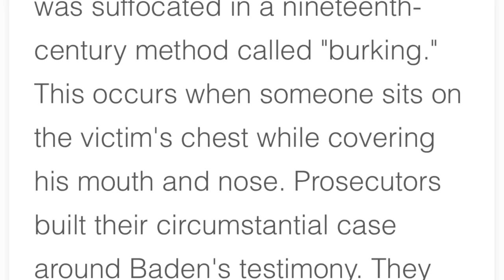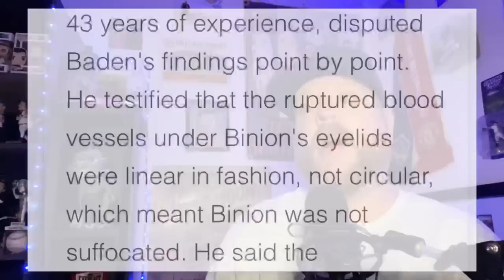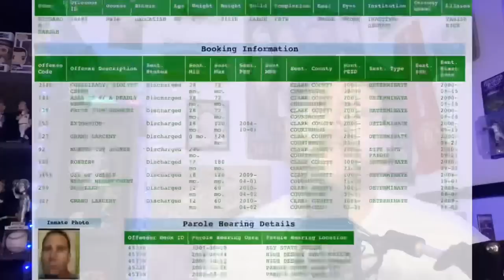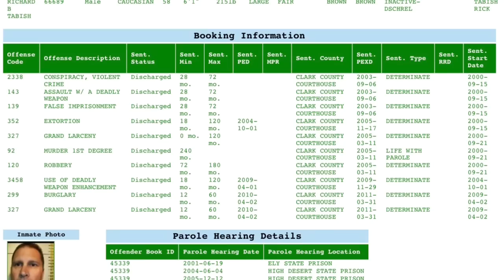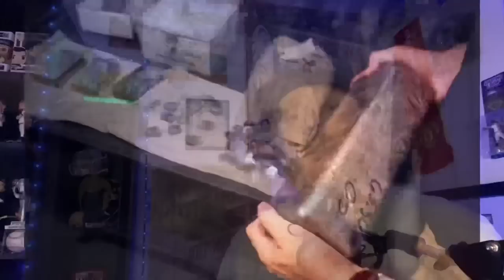Casino Owner Ted Binion Found Unresponsive. Was Foul Play Involved?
Rick Tabish & Sandy Murphy have been painted as Villians in the National Media! I’m here to set that straight!